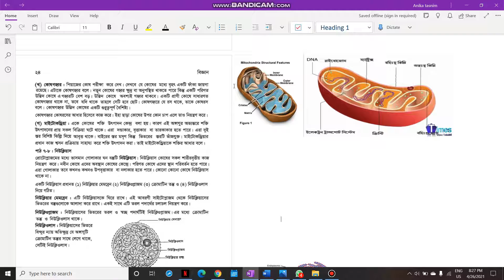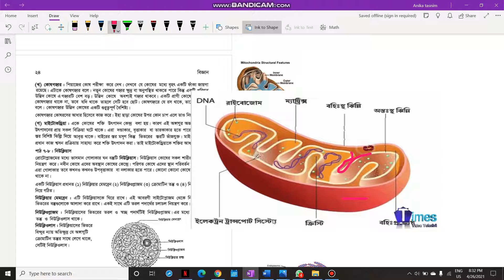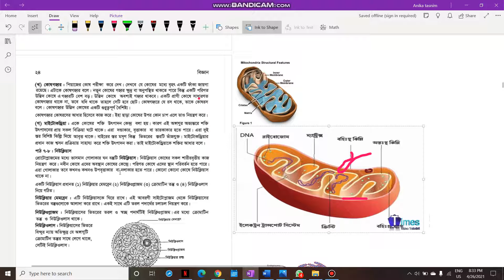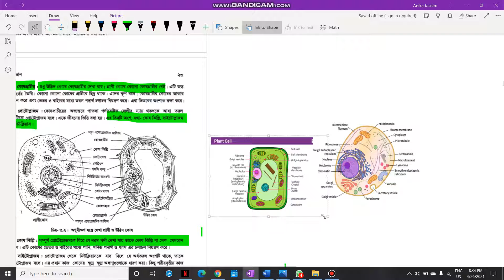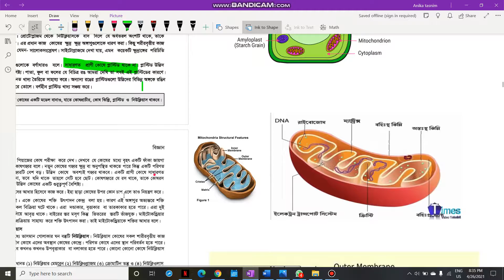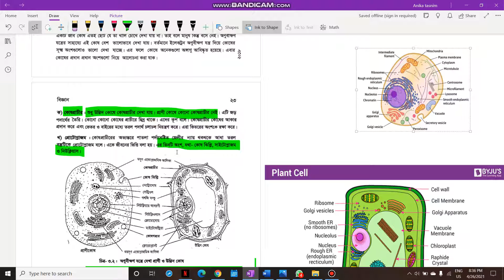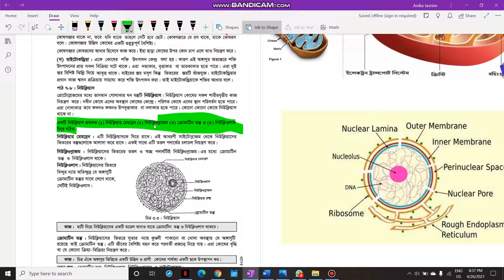শ্রেণি ষষ্ঠ।।সাধারণ বিজ্ঞান ।।অধ্যায় ৩য়- উদ্ভিদ ও প্রাণীর কোষীয় সংগঠন (অংশ-3) ।। by Anika Tasnim